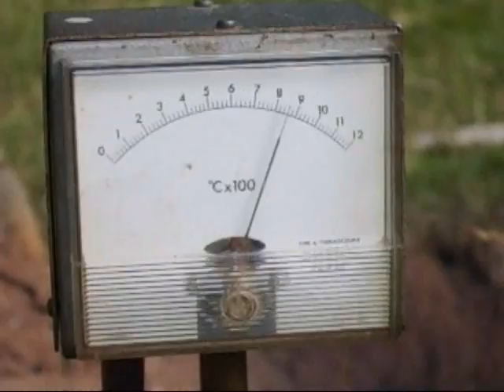The Last Bickley Biquet firing 0001